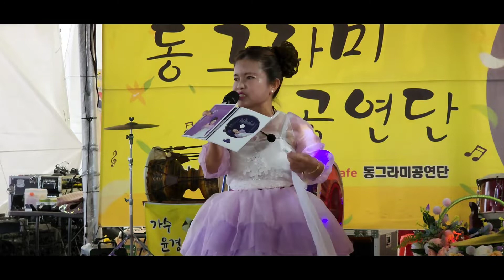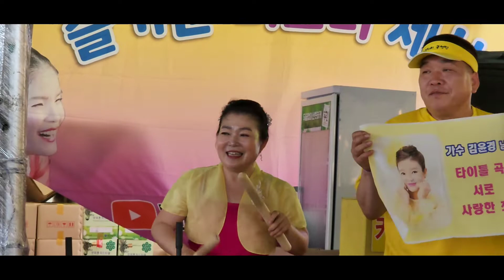가수 윤경~타이틀곡(사랑한죄,서로) 7/24 삼길포 우럭축제 낮공연